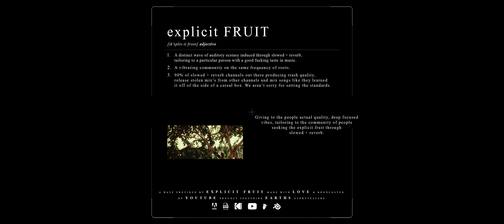Young Thug - Day Before (feat. Mac Miller) [slowed + reverb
/ We bring to you a fused slowed-down version of Young Thug’s, Day Before inked with reverb and a hint of..

Originally Produced by Tae Beast, Verzache